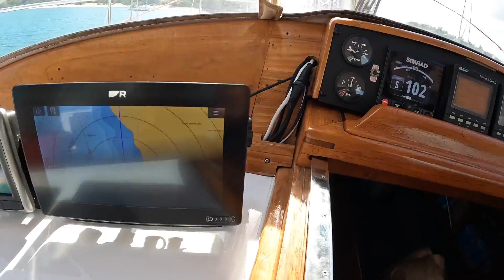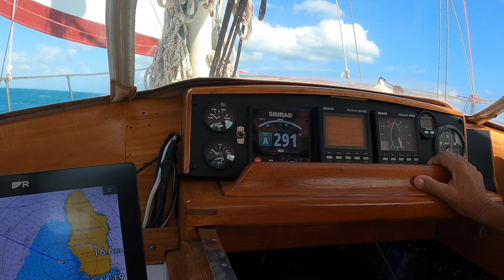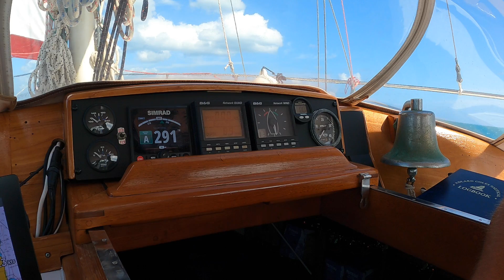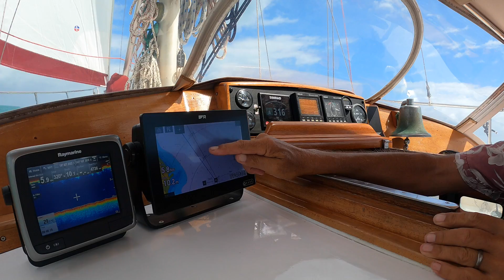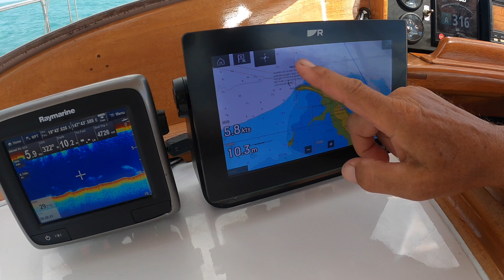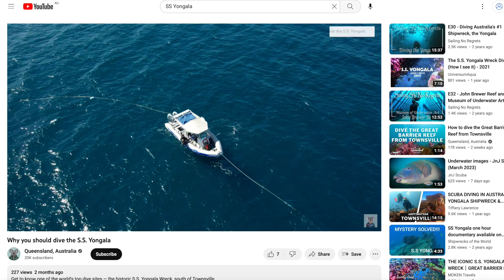Gone With the Wind | Sailing North Queensland in a La Niña Summer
This summer we've sailed Australia’s North and Far North Queensland coasts.

For context, this is traditionally not the time of year to take this route.

It’s hot and wet, this is cyclone season, and to really liven things up, this was the third consecutive La Niña year, where on Australia’s east coast, these patterns are supposed to be intensified.

This is Part 1 of the video series we made about the voyage, and shows what it was like to leave the Whitsundays and head north in a volley of thunderstorms and strong wind warnings.

Welcome along for the white-knuckle ride!

@Shazatsea (IG)

Additional video clip (Why you should dive the S.S. Yongala) via Tourism and Events Queensland – source YouTube

Screenshot (Australia’s own Titanic: 10 things you never knew about the S.S. Yongala via Tourism and Events Queensland

Humans Win (formerly Lance Conrad) / Explorer
Soundscape Media / Barcelona Intrigue
Humans Win / Better Vibes
Daniel Willett / Discovering New Life
We20Fifty / One Man Dream

Chill Cole / Ready for the sun